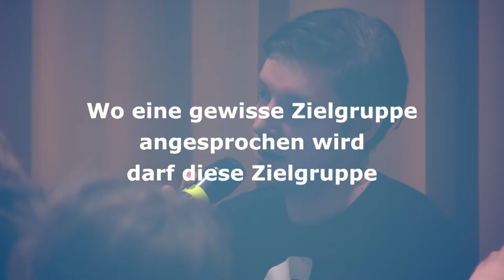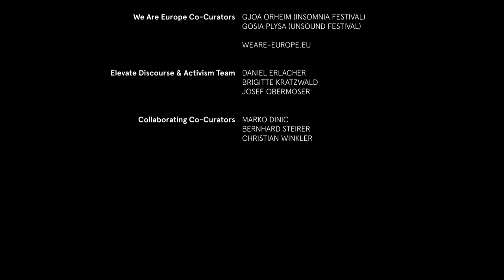Fake News - EUDialogues FutureOfEurope - Roundup Video || Elevate Festival 2019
Social media and online platforms play an important role in disseminating misleading or false information. They provide global reach with little effort - and with threatening consequences for the democratic debate in the EU.

How can freedom of expression and pluralism of opinion be protected and the right to diverse and reliable information guaranteed? What measures does the EU Action Plan intend to take to curb disinformation? Which measures make democratic sense and what about the future of independent journalism in Europe?

Four renowned experts will be attending the Elevate Festival to discuss these and many other questions with you/the audience: Wolfgang Bogensberger from the Representation of the European Commission in Vienna; the Czech journalist Jan Moláček; Thomas Lohninger, data protection activist of epicenter.works and the journalist and author Barbara Wimmer.

Thursday, 28 Feb 2019
20:00 - 21:30 Kunsthaus - Space04

Wolfgang Bogensberger (Europäische Kommission)
Jan Molácek (cz)
Barbara Wimmer (at)
Thomas Lohninger (at)
Julia Schafferhofer (at) - Moderation

Discussion

elevate.at/en/e19fakenews
elevate.at